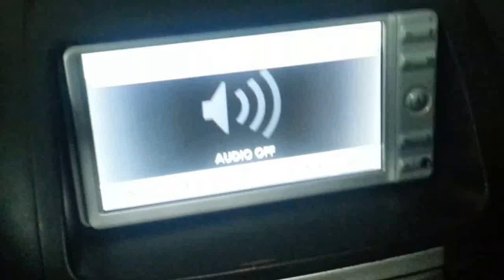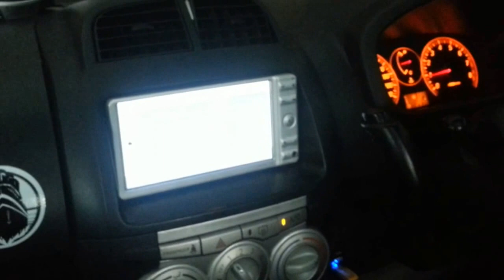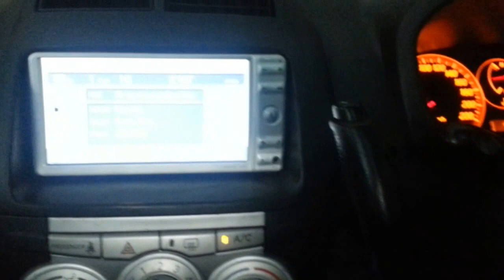Kenwood audio system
My car sound system

Song credit to Khalifah - Assalammualaikum Ustazah